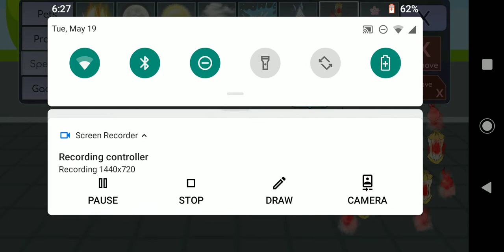Parts 8 deku's life gotcha life girl version